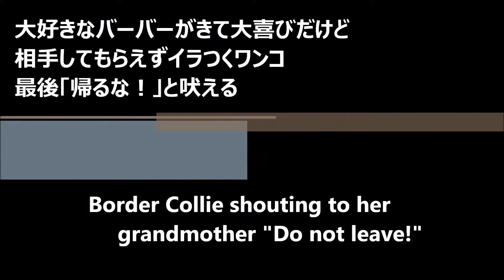遊んでもらえなくてイラつくボーダーコリー（バーバー来たのに！）/Border Collie shouting to her grandmother "Do not leave!"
我が家の癒し系・愛犬ハリーくんはバーバーが大好き。遊びに来てくれると全身で大喜び！
でも今日はいつもと違って話に夢中でなかなか相手をしてもらえずイラついていました（笑）
そしてやっと遊んでもらえた後はいつもの「帰るな！」で吠えまくります。